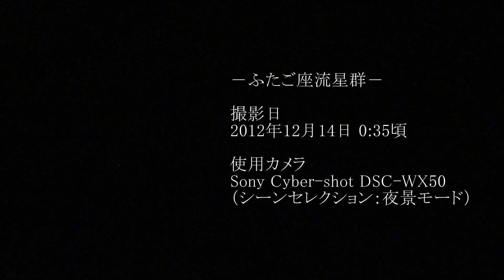Sony DSC-WX50でふたご座流星群を動画撮影してみた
※720p以上でフルスクリーンで見ないと判らないぐらいショボイ流星です

「どーせ暗すぎて撮影できないだろうな～」
と思いつつ、動画撮影してみました。
DSC-WX50を三脚固定して部屋の窓から東の空へ。
特別な装備はありません。

1時間程じっと空を眺めつつ動画撮影しっぱなし。
結局、肉眼では6個見ることができました♪
撮影できたのは1個だけ。

まさかコンデジごときが流星撮影できるとは思ってもいませんでした(笑)
ショボイ映像ですが^^;

この流星は肉眼で確認できた中でも小さめ（暗め？）で軌跡も短い物でした。
もっと明るく軌跡の長い流星もあったのでそっち撮りたかったなぁ
2012年12月14日 0:35頃

（シーンセレクション：夜景モード）